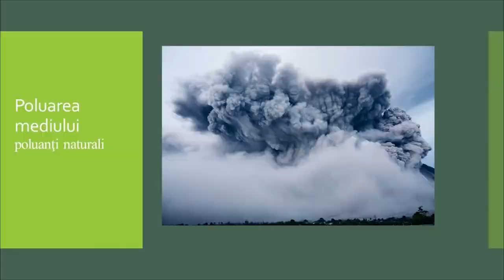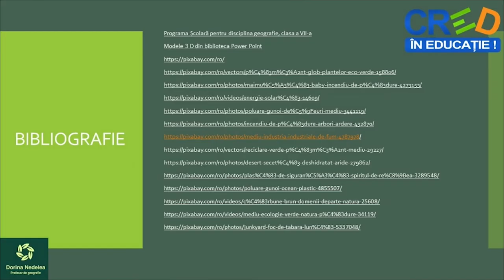Degradarea mediului înconjurător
"Activitatea de învățare ce presupune utilizarea acestei resurse de tip video presupune menționarea unor efecte/influențe ale producerii unor fenomene geografice asupra activității omenesti.
Resursa poate fi utilizată în cadrul secvenței lectiei de predare și învătare, precum și la evaluare sau fixarea cunoștințelor și reprezintă un punct de plecare pentru realizarea unor demersuri investigative referitoare la ghețari
Elevii au sarcina de a viziona materialul video prin accesarea acestuia, urmărind toate imaginile, materialele video inserate și de a rezolva în scris cerințele scrise la evaluare.